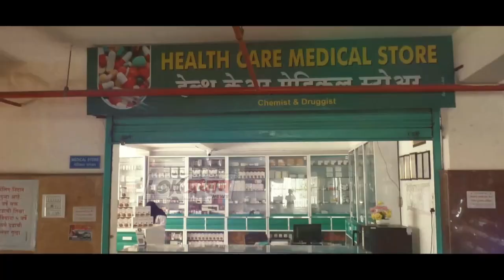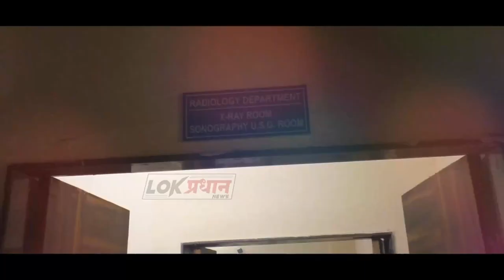आता शिक्षकांचे पगार थांबवण्याचे शिक्षणाधिकारी मिरकलेंचे आदेश…